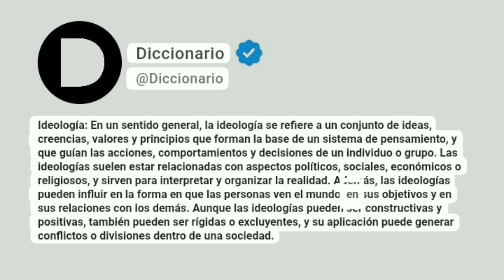Ideología Significado En Español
Ideología: En un sentido general, la ideología se refiere a un conjunto de ideas, creencias, valores y principios que forman la base de un sistema de pensamiento, y que guían las acciones, comportamientos y decisiones de un individuo o grupo. Las ideologías suelen estar relacionadas con aspectos políticos, sociales, económicos o religiosos, y sirven para interpretar y organizar la realidad. Además, las ideologías pueden influir en la forma en que las personas ven el mundo, en sus objetivos y en sus relaciones con los demás. Aunque las ideologías pueden ser constructivas y positivas, también pueden ser rígidas o excluyentes, y su aplicación puede generar conflictos o divisiones dentro de una sociedad.